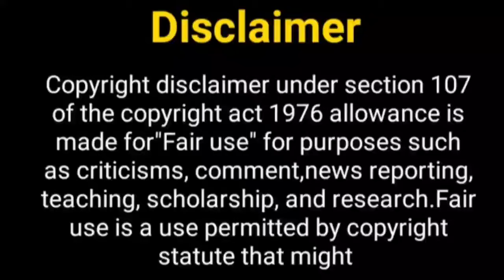सरगुन कौर लूथरा का नया शो.....? Sargun Kaur Luthra | Abrar Qazi | Preesha Rudraksh | New Show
Hello Everyone

Telly Nagariya
rudraksh
Preesha
Preesha rudraksh
sargun kaur luthra and abrar qazi
abrar qazi
abrar qazi girlfriend
abrar qazi new show
shruti sharma boyfriend
shruti sharma
yeh hain chahtein